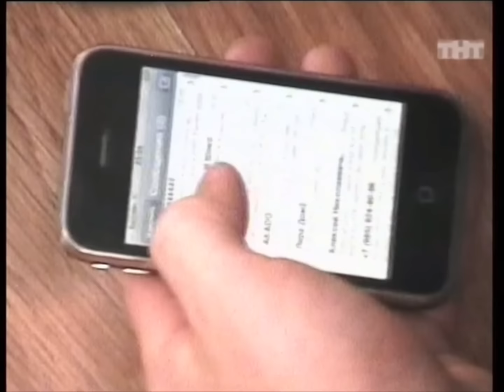БарзикоКпадонувские разборки (2)